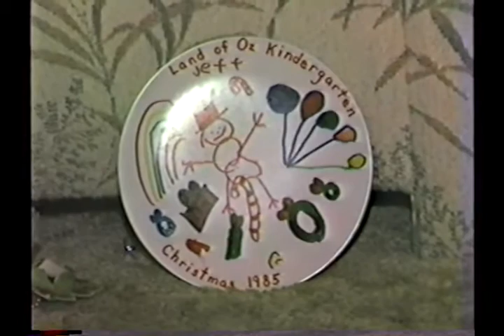1985 Christmas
Description